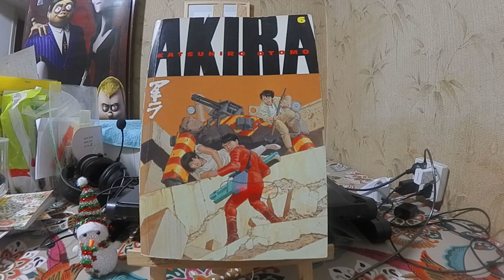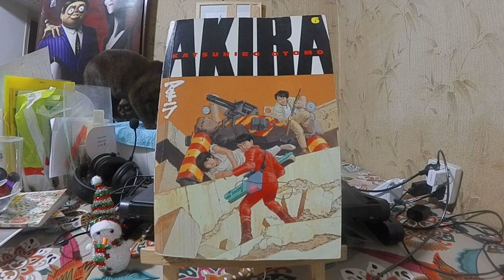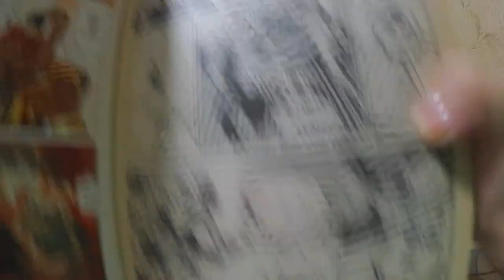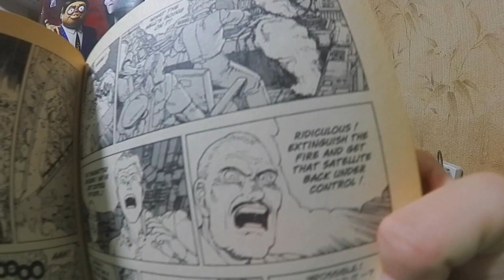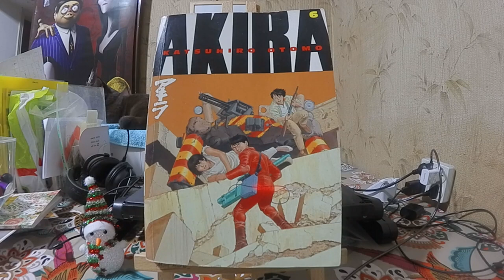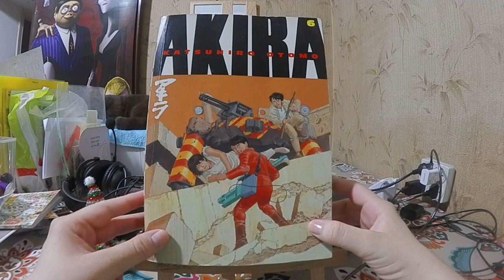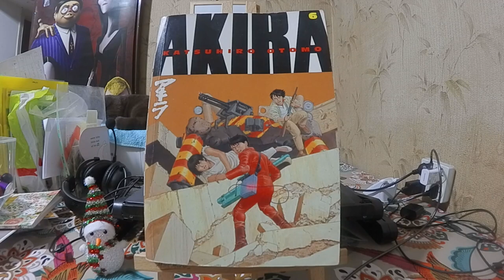Subjective thoughts: Akira, Vol. 6